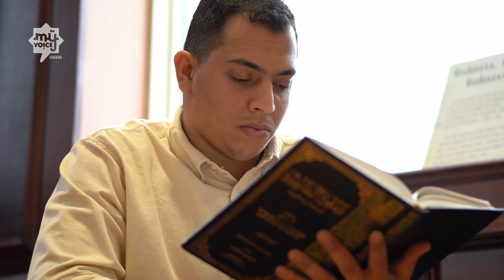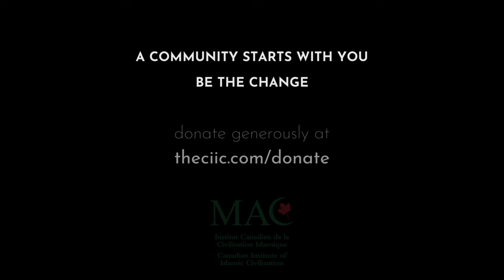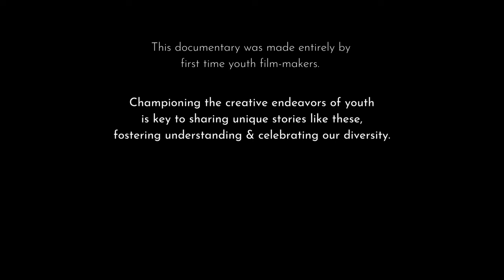Not Just a Mosque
"Not Just a Mosque" is a short documentary showcasing the profound significance and impact of a downtown Montreal mosque on its youth community. Beyond a mere place of prayer, it holds a deeper meaning for the vibrant youth who gather here.
Support the mosque and empower youth!
This documentary is created entirely by youth. Support more creative projects like this and amplify youth voices at MY Voice Canada.

Credits:
Agape

Song by Nicholas Britell